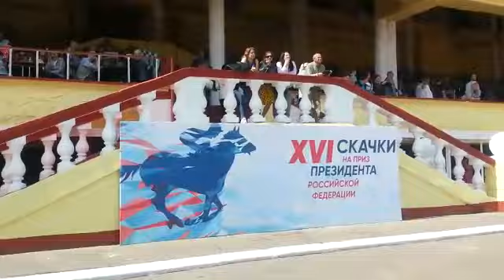Скачки Москва 16 июня 2019 года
Холодно было и не очень интересно. Тутиказино было Бега, но я в нём не играла, заезжала, посмотрела, малолюдно. А я по казино ходила бюджетно.